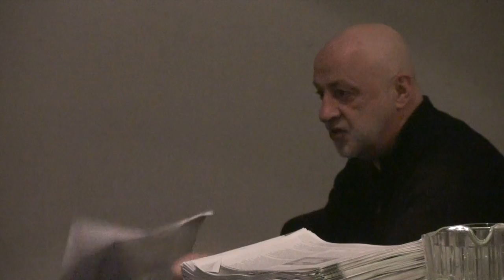How nuclear power was defeated in Ireland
Alan MacSimion explains the successful campaign of the 1970's that stopped nuclear power coming to Ireland